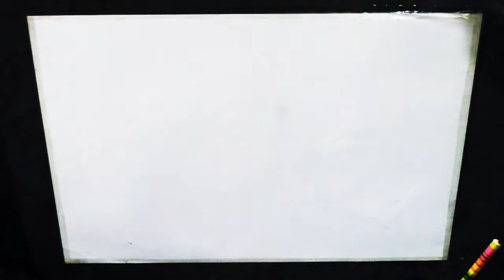Fokir Shaheb ।। Portrait By Pencil ।। Epi - 10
HEY MY FREINDS . HERE I AM WITH MY NEW VIDEO .
THIS IS THE PORTRAIT OF Waskuruni Fakir Saheb
HOPE YOU PEOPLE LIKE THE VIDEO .